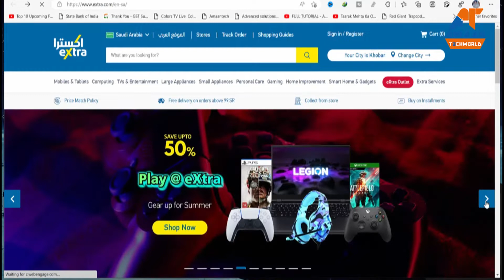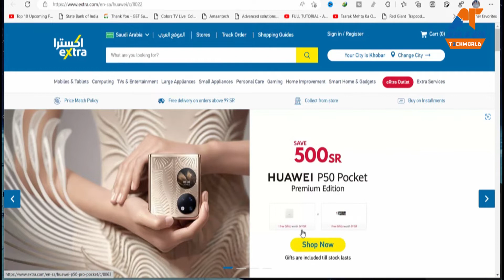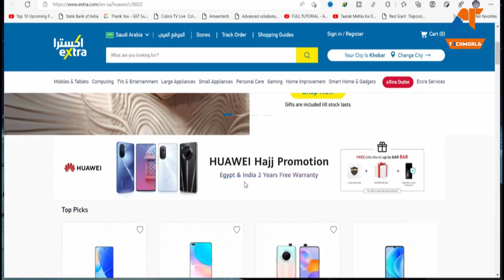huawei new offer? free 2 Year warranty? free 848 riyal? huawei mobile?